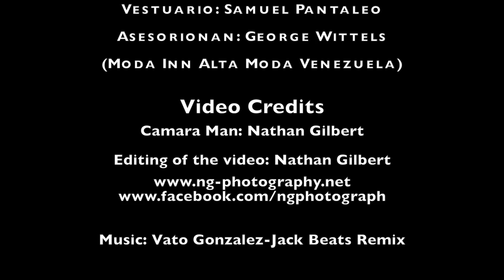Miss Curacao Teenager 2015 Photoshoot Behind The Scene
Enjoy The Miss Curacao Teenager 2015 Photoshoot Behind The Scene !!